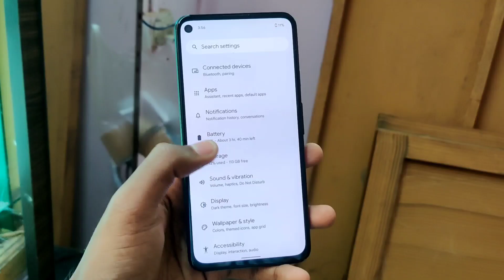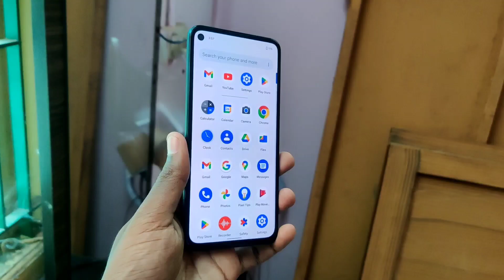Google Pixel 4a 5G ❤️ Battery & Camera 📸 Pixel 6a Camera = Pixel 4a 5G Camera O2 Mobiles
Google Pixel 4a 5G First Impression & Unboxing

Display 6.2 inch OLED 60hz Display
Battery 3883 mah 18w charging
Processor Snapdragon 765 5G
Camera 12.2maim ois & 16mp Ultra wide
Selfi 8mp Camera 📷

Thank you Anna O2 Mobiles @o2truecommunication

RETAIL
O2 MOBILEs @O2 Mobiles

WHOLESALE
TRUE COMMUNICATION @TRUE COMMUNICATION

*Wholesale*
Office no:
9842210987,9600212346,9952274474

Retail-
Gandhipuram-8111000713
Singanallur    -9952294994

Mobiles Retail with Best price and quality.
Join now To get regular price details